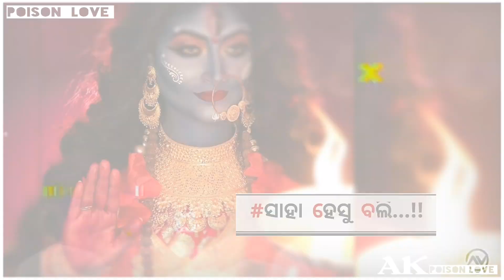Samlei Ma Status video || New Sambalpuri Status video || Santanu Sahu Samlei Bhajan Status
🌿Song- Ista Devi samaleswari

🌿Singer- Santanu Sahu

🌿Editz- AKSHYA KUMBHAR

🌿All Sambalpuri Status

🌿Like I Comment I Share

🌿Media Partner

new sambalpuri status, old sambalpuri song status, sambalpuri status video

             =Only Heart Touching status=

   😎FALTU CHHORA / AK POISON LOVE 😎

🔴 ଏନ୍ତା Heart touching status ଭଡିଏ ମାନେ ଆମର channel ରେ upload କରା ଜାଏସି, ଆମର channel ର status ଆପଣ ମାନକେ ଜଦି ଭଲ ଲାଗି ଥିବା ହେଲେ please   ଆମର channel କେ subscribe କରି ନେବେ ଆଉ Like ଟେ ଭି କରି ଦେବେ  Thanks To All Love You 😘